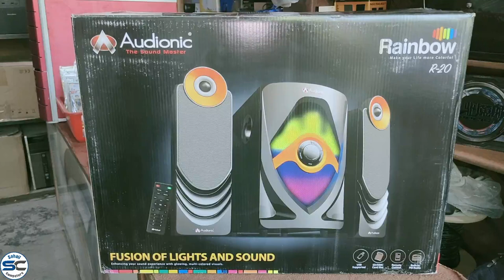Audionic Wireless Fusion Light Rainbow R20 Speaker Review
Sohail Computers exclusive presents Audionic Wireless Fusion Light Rainbow R20 Speaker Review

Rainbow R20 Speaker

Quality Performance! With its stylish design and quality performance , the Audionic Rainbow series is the perfect choice when you want to take a step up from ordinary speakers. 2.1 Channel Hi Fi speakers with BT, FM radio, remote control, SD/ MMC/ USB playing option are the key features of our Rainbow series. Audionic Rainbow R20, the pioneer of sound technology.The reliable and a durable sound system that possess the potential to last for many years.If you're not satisfied with the sound from your smart devices speaker, choose these Speaker which gives you a CD-like high quality stereo sound as well as a strong bass, perfect for music and movies. You can buy this product online in Pakistan.

Specification

.USB Port
.SD / MMC Card Slot
.DRIVE UNIT
Satellite  ( 3 inch x 2 )
Sub-Woofer ( 5.25 inch )